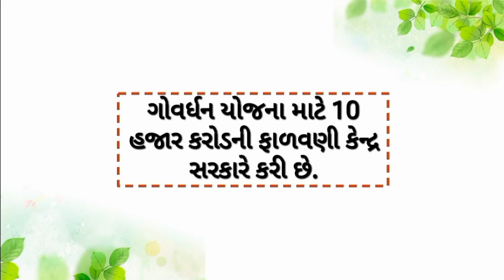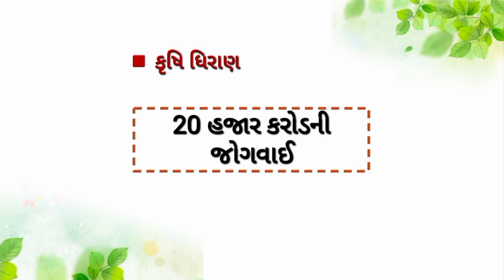કેન્દ્રીય બજેટમાં ખેડૂતો માટે મહત્વની જાહેરાત || કપાસ અને જૈવિક ખેતી કેન્દ્રસ્થાને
કેન્દ્રીય બજેટમાં ખેડૂતો માટે મહત્વની જાહેરાત || કપાસ અને જૈવિક ખેતી કેન્દ્રસ્થાને || બજેટમાં ખેડૂતો માટે મહત્વની જાહેરાત